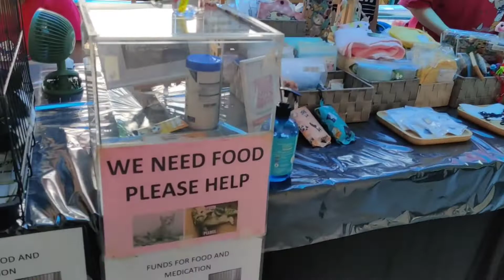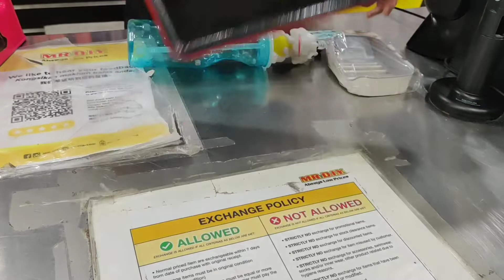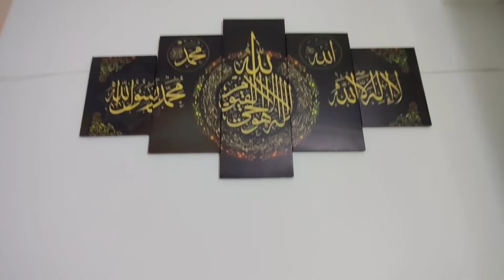দাওয়াত আর বাজার একদিনে হলে যা হয়!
আসসালামুআলাইকুম সবাইকে,
নতুন ভ্লগ নিয়ে চলে এলাম।

আর ভিডিও ভালো লাগলে লাইক দিবেন,কমেন্ট করে কেমন লাগলো জানাবেন আর হ্যাঁ শেয়ার দিলে খুবই খুশি হবো!
ধন্যবাদ।

ফেসবুক পেজঃ Cook & Explore